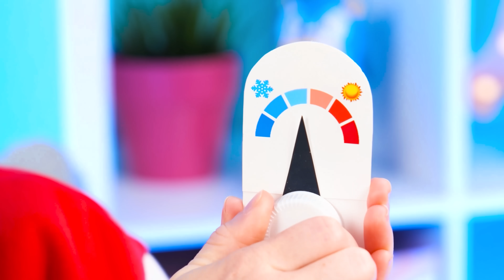Desafío De Comida Caliente O Fría | Situaciones Divertidas por BaRaDa Challenge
¡Hola a todos! ¡Date prisa para comenzar un nuevo desafío interesante!